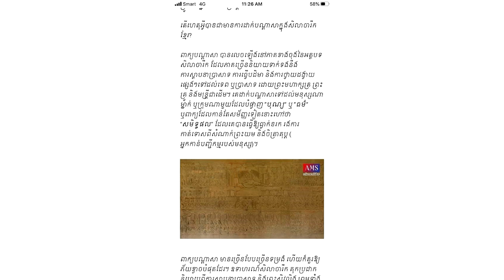កុំចេះតែហ៊ាន! ក្នុងសិលាចារឹកមួយ បានលើកឡើងថា បើមានជនណា ហ៊ានបំពាន នឹងជួប…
សូមអធ្យាស្រ័យ

ចំពោះការមិនបានតប ខំមិនបានគ្រប់គ្នា

Ms Socheata